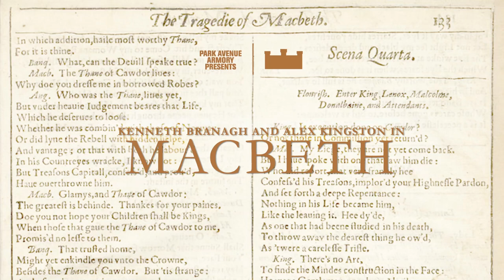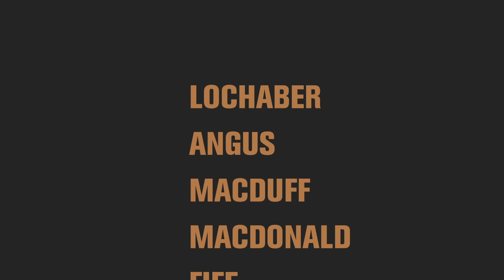Macbeth: Rob Ashford on Scottish Clans and the Production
Shakespeare's "Macbeth" includes many geographical and political references from 11th-century Scotland, with Scottish clans influencing much of the character's psychological motivation and physical drama.